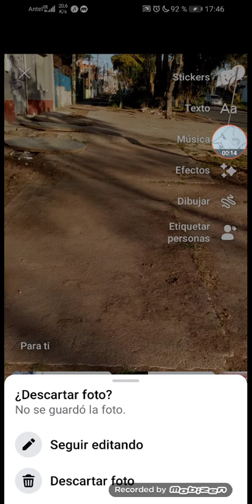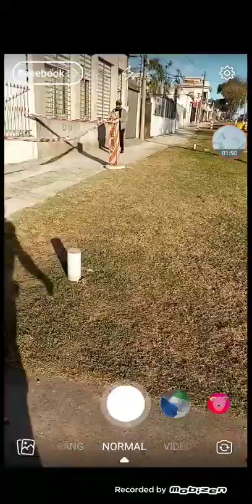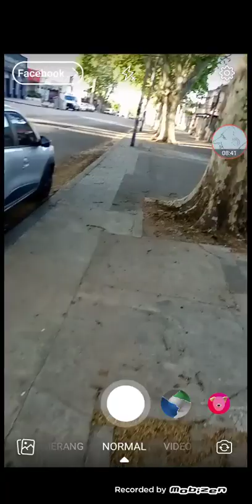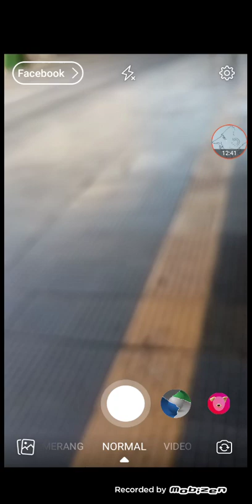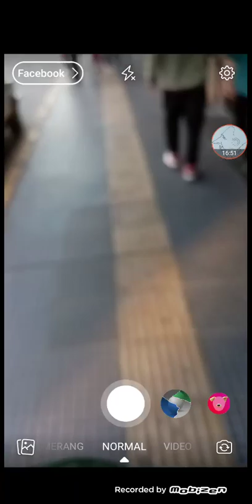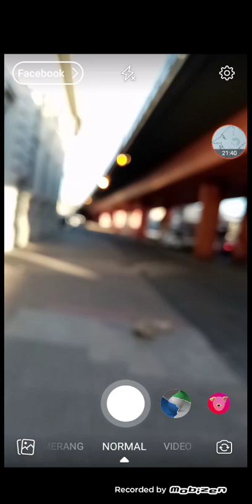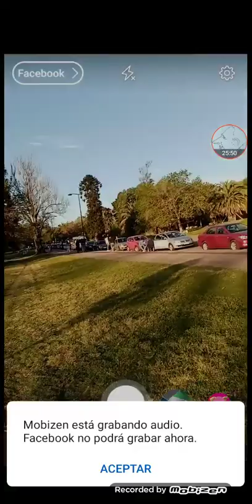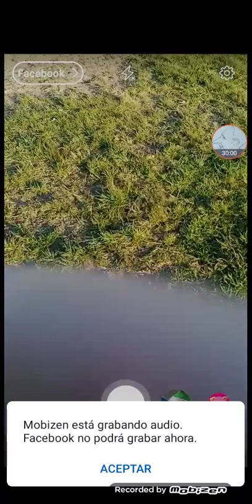Enfermedad en el cuerpo por no ir al psicólogo a tiempo, incluso, con eventuales cuadros graves